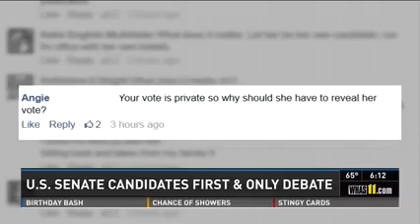WHAS Reports On Grimes' Continued Refusal To Not Admit She Voted For Obama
WHAS Reports On Grimes' Continued Refusal To Not Admit She Voted For Obama (10/14/14)